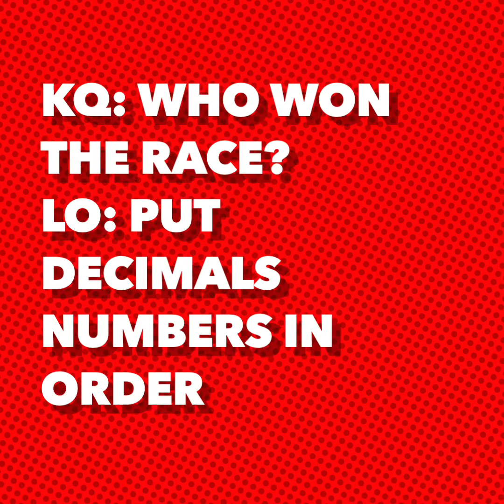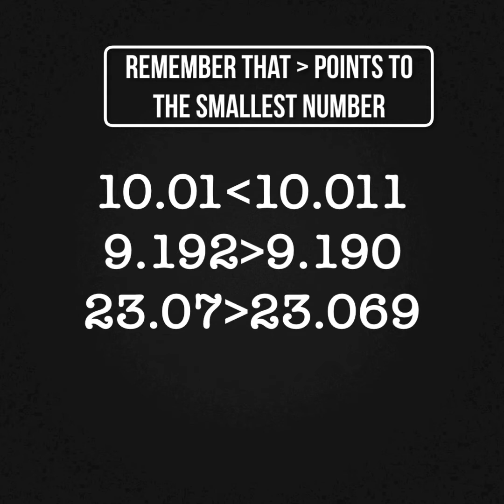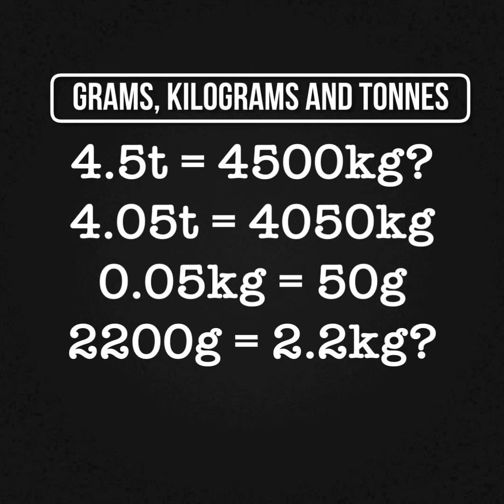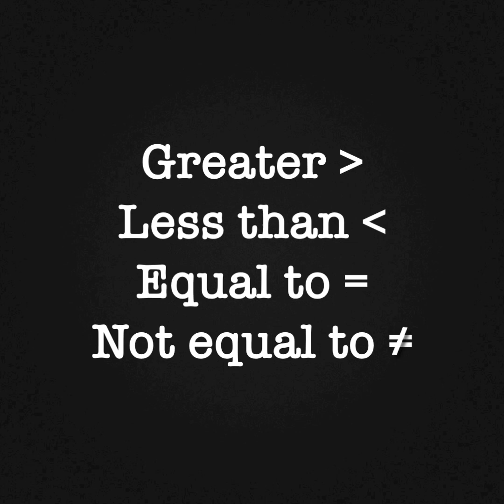Maths Converting Units of Measurement